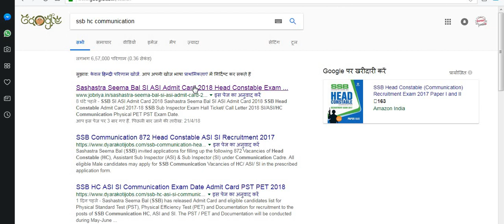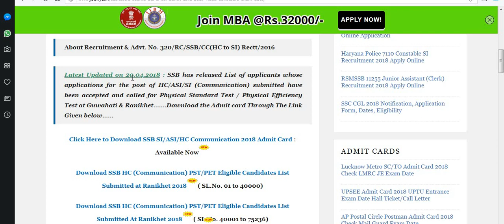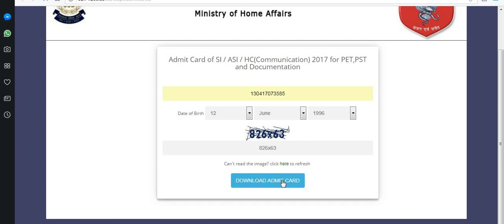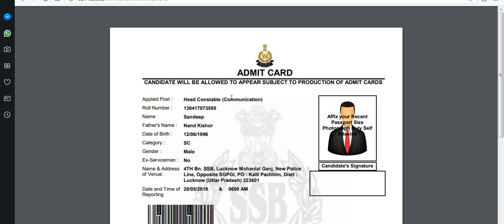Admit Card of SI / ASI / HC(Communication) 2017 for PET,PST and Documentation